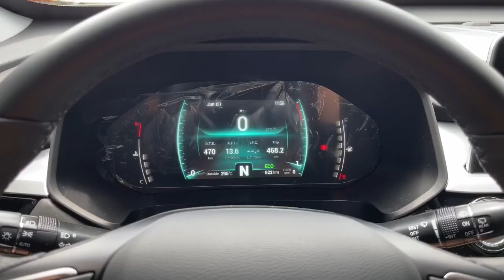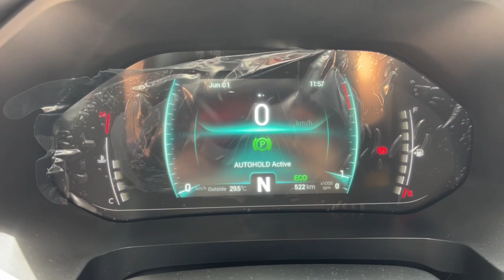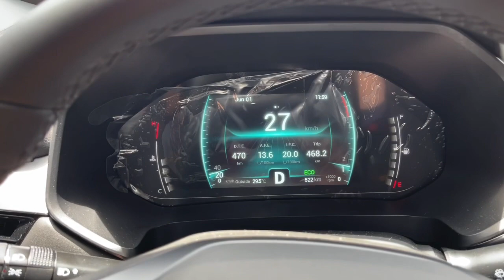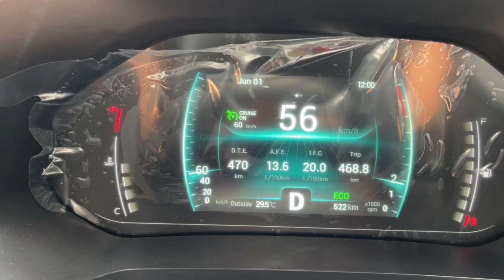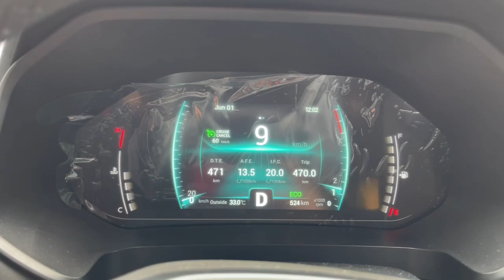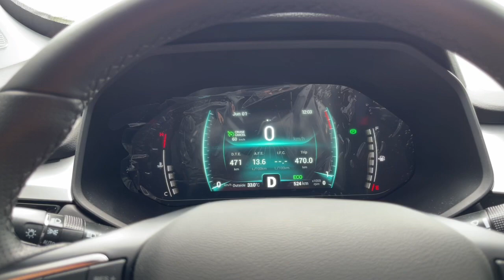CHERY TIGGO7PRO | HOW TO ACTIVATE CRUISE CONTROL & AUTOHOLD FUNCTION